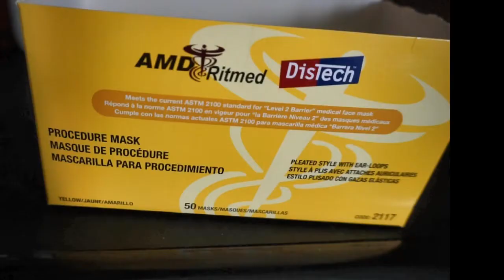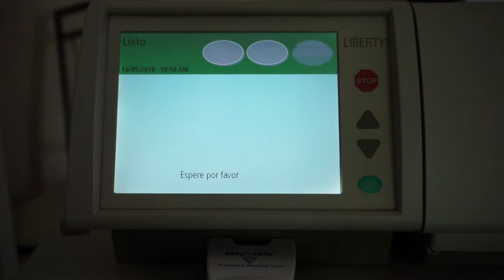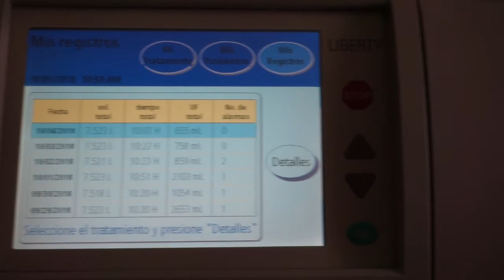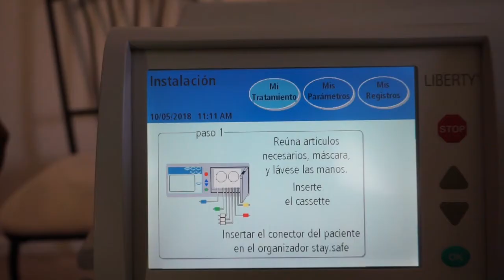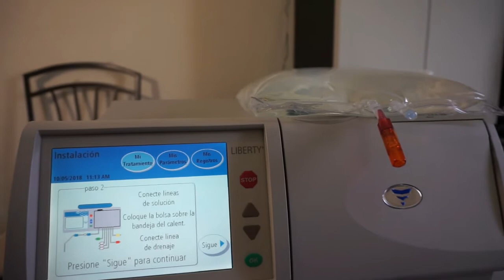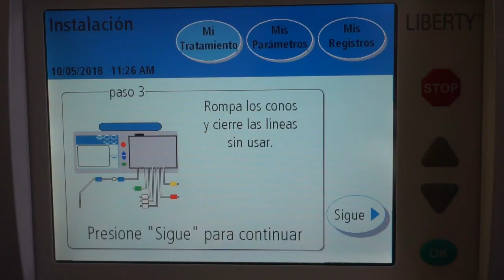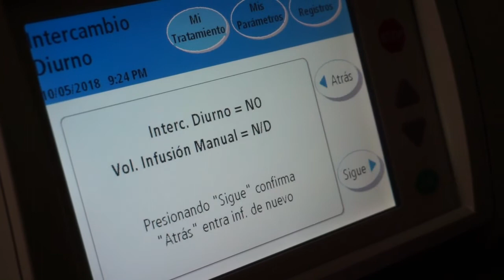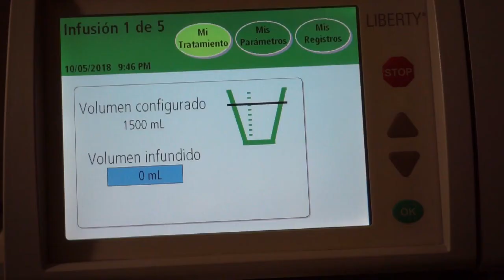Dialisis Peritoneal Ciclica Continua